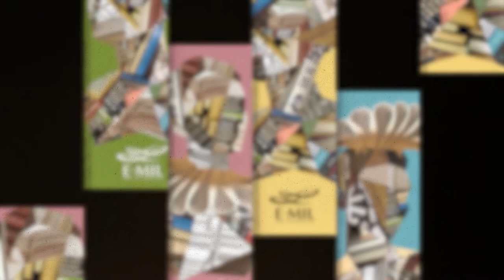A hét szerzője: Balázs Imre József (1. rész)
Az Erdélyi Magyar Írók Ligája folytatja A hét szerzője című sorozatát, amelynek soron következő meghívottja Balázs Imre József költő, szerkesztő, irodalomtörténész. A hét szerzőjével Karácsonyi Zsolt költő, a Helikon főszerkesztője, az E-MIL elnöke beszélget. Közreműködik: Dimény Áron, a Kolozsvári Állami Magyar Színház színművésze. Beszélgetésüket két részben, április 28-án és április 29-én délután hét órától közvetítjük az E-MIL Facebook- és YouTube-oldalán.

Balázs Imre József (Székelyudvarhely, 1976) József Attila-díjas költő, irodalomtörténész, a Korunk főszerkesztő-helyettese. 1998-ban a Romániai Írók Szövetsége és a marosvásárhelyi Látó debüt-díjasa. 1998 óta tanít az egyetem Magyar Irodalomtudományi Tanszékén, 2002–2004 között egyetemi tanársegédként, 2004–2014 közt adjunktusként, jelenleg docensi beosztásban. 1999 óta a kolozsvári Korunk irodalmi és kritikai rovatának szerkesztője, 2008–2012 között a lap főszerkesztője, majd főszerkesztő-helyettese. 2011-ben József Attila-díjjal, 2014-ben Alföld-díjjal, 2020-ban pedig a Magyar Tudományos Akadémia Bolyai-emléklappal tüntette ki. Legutóbbi kötete Madárábécé címmel jelent meg 2021-ben a csíkszeredai Gutenberg kiadó gondozásában.

Az eseménysorozat grafikai arculatát Tibád Eszter és az IDEA Plus műhely készítették, a felvételek és az utómunkálatok a kolozsvári Video Pontes stúdióban valósultak meg. A sorozatot a Nemzeti Kulturális Alap támogatja. Az esemény társszervezője a Kolozsvári Állami Magyar Színház.